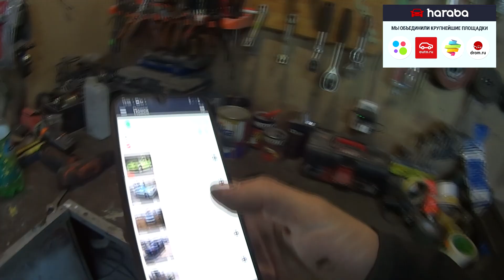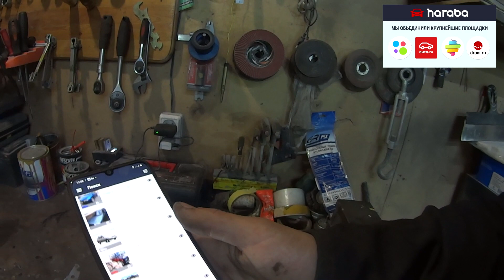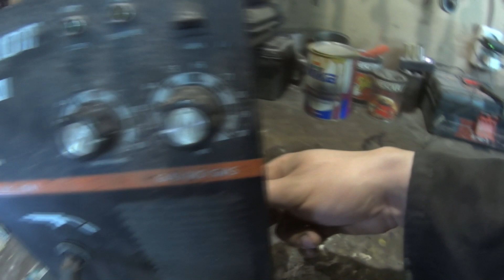Почему плохо варит полуавтомат? Есть решение за 250 рублей!!! .mp4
Плохо варит/сваривает либо совсем не варит полуавтомат?
Решение проблемы с сварочным полуавтоматом в этом видео!